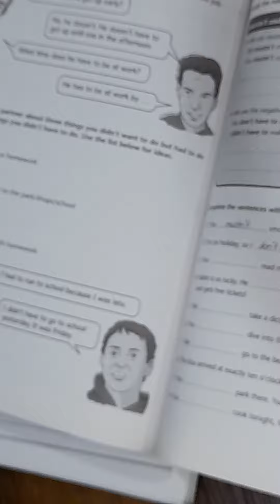اللغه الانكليزيه للخامس الاعدادي اعطاء النصيحه جزء ٢